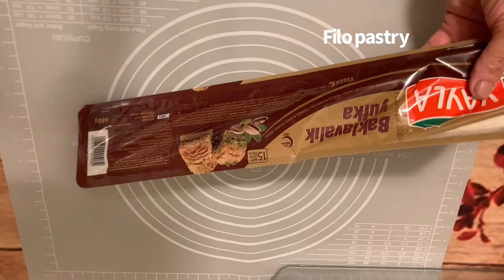Bakllava me petë të gatshme që shkrihet në gojë. Recetë e leht që çdokush mund ta pregadit/Baklava